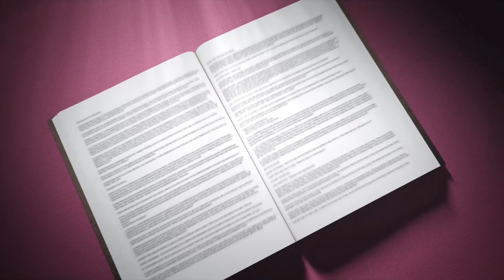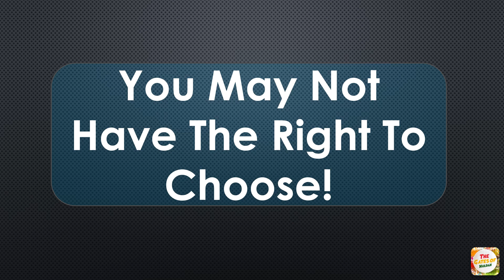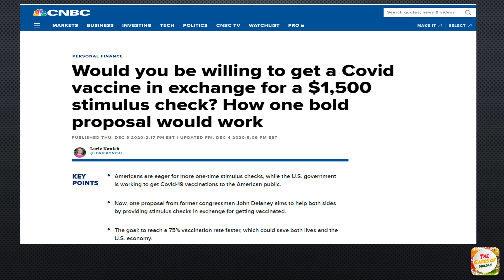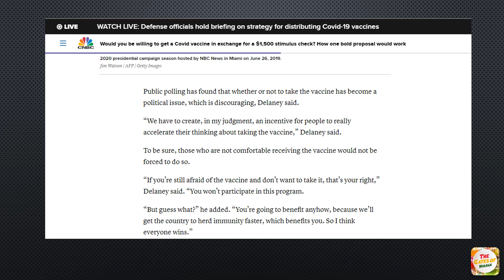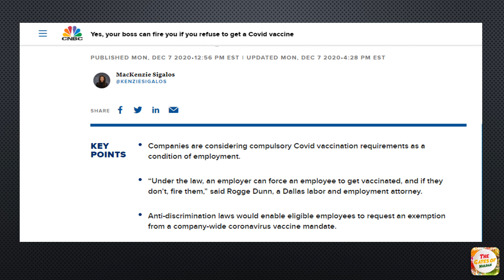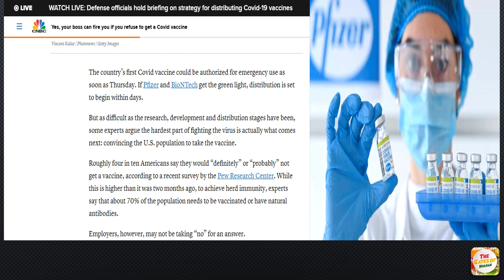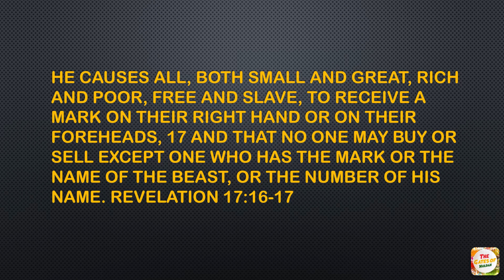African Americans and Vaccines | No Vaccine No Work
Are we at the point of saying, no vaccine, no work? Many Americans remain suspicious of a coronavirus vaccine. Black Americans continue to stand out as less inclined to get vaccinated than other racial and ethnic groups. Currently, half of Blacks say they won’t take the vaccine. Is it your right to say no?